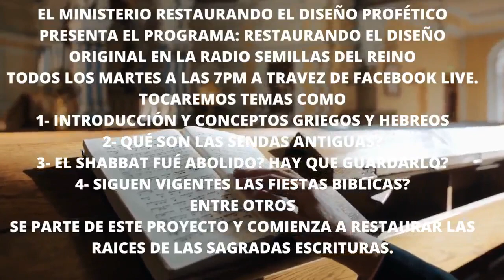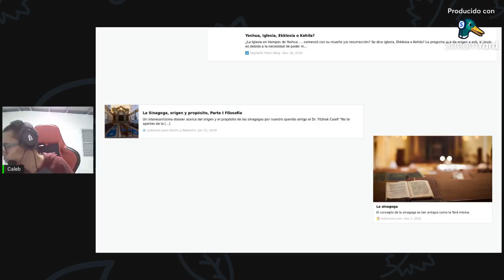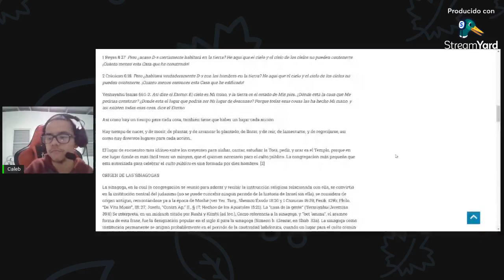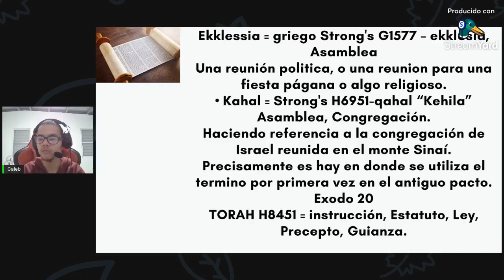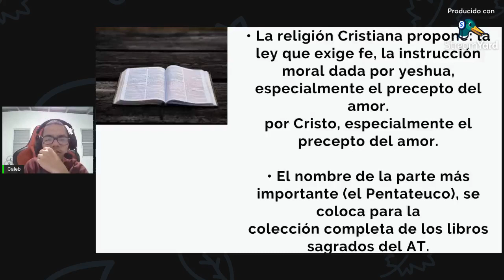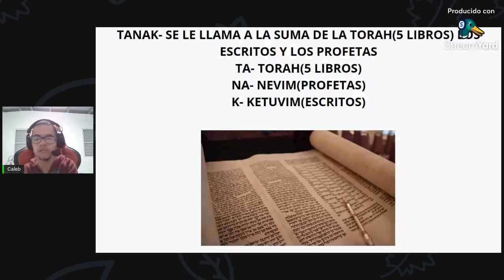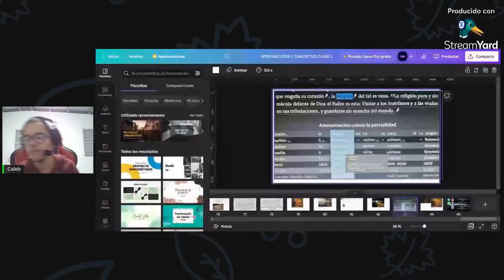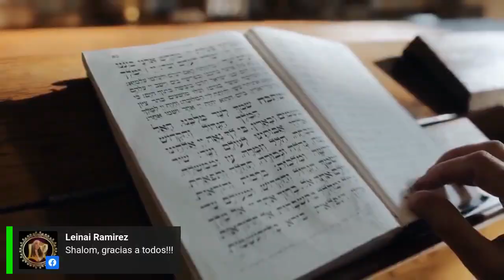Introducción y conceptos griegos y hebreos clase 1 parte 2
Shalom muchas bendiciones en estos momentos daremos la segunda parte de la clase 1- Introducción y Conceptos griegos y hebreos
Hablaremos sobre:
 la palabra Eklesia el significado en el contexto griego y hebreo- Será que nace en Hechos 2 la iglesia?
Qué son Mitzvot? qué es el Tanak? Qué significa el termino judaismo? el termino Judio.
Les espero.
Con su conductor Caleb Rodriguez
Martes @ 7pm PR o 6pm NJ
Por su Estación Favorita